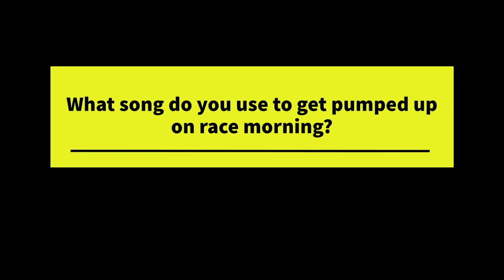Linsey Corbin Ready for Lucky 13th Kona Attempt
The always-positive Linsey Corbin is fresh off of a victory at Ironman Wisconsin. It's a strategy that earned her a top-10 finish last year, and she's hoping for the same in 2019.